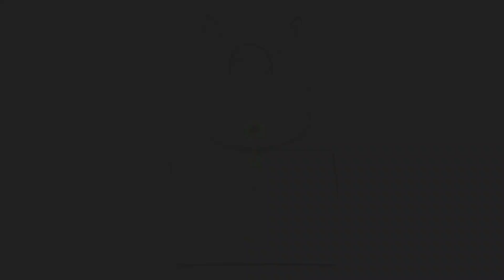Macy's SHOP WITH ME Online For MICHAEL KORS Handbags Slideshow | NEW SPRING FASHION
Shop with me online at Macy's for Mickael Kors handbags.

For prices and descriptions go to macys.com
If you don't have access to macys.com and you're interested in a price, please ask me in the comments.